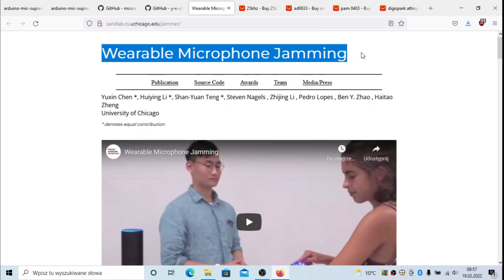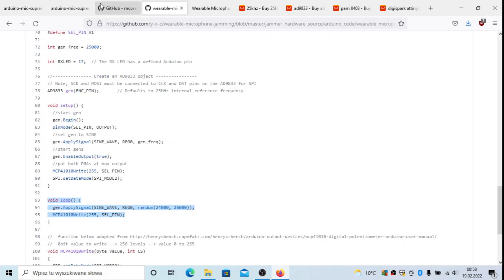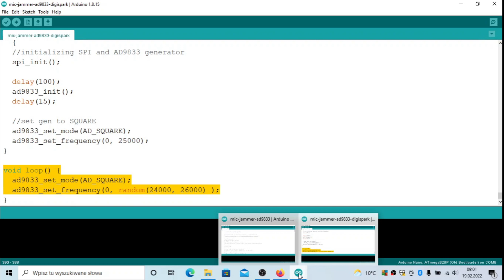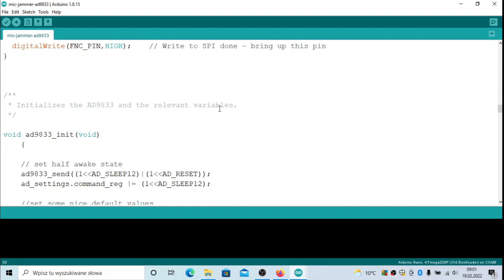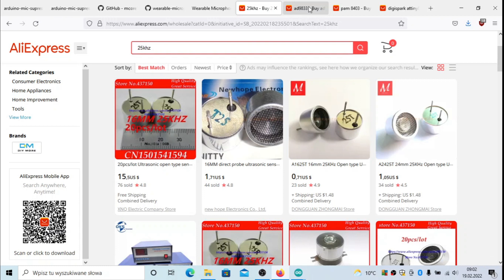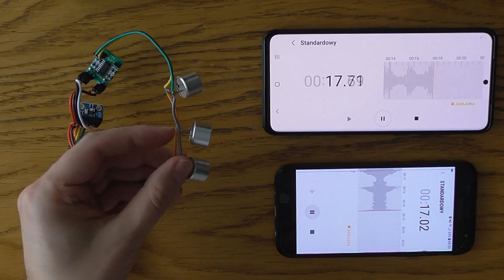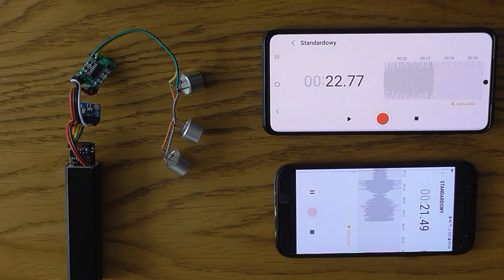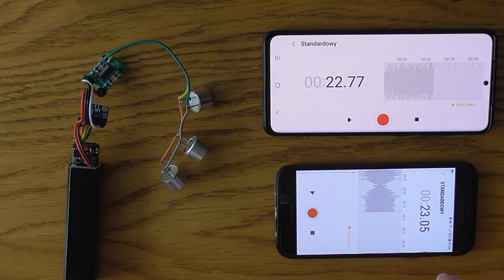Simplest, cheapest, effective DIY ARDUINO ultrasonic Microphone Jammer / DIY ultrasound Audio Jammer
[ENABLE CAPTIONS!] In this video I am showing how to build ultra cheap ultrasound Dictaphone / Microphone jammer to  protect your privacy against unauthorized  recording or eavesdropping during business meetings etc... Whole device costs less than 30 USD and is very simple. Please notice that commercial solutions giving the same jamming results cost 10-50 times higher and I am giving you this solution for free. So plz reward me with a LIKE at least :-)

The ultrasound audio jammer / audio recording blocker - is composed of :
- Arduino DIGISPARK ATTINY85 based  unit or Arduino Pro / Nano / Mini etc  - both versions of solution available (6 USD),
- Audio power amplification module PAM8403  (1 USD),
- Signal Generator board AD9833 ( 3 USD )
- set of 10-20 ultrasound transducers for 25kHz ( 10 units cost 10 USD).

 If constructed properly the jamming range is up to 10 meters (conference rooms) in closed areas for most low end chineese surveillance devices.  PAM8403 module gives 6 Watt of audio output power on 25kHz but it can be replaced with any other like PAM8610 for 2x10Watt output. No additional programmers are needed ( ARDUINO DIGISPARK is programmed over USB from Arduino framework on Windows/Linux/Mac)

DIGISPARK version

ARDUINO Nano/Mini/Pro version

The ARDUINO with AD8933 generates pulse wave with 25kHZ center frequency which is randomly changed within  +/-  2kHz area to achieve white noise.   This white noise leaks to hearable frequencies 100-5000Hz and overloads hidden microphones. You may hear this noise in my video..
Please notice that there are some hi-fi microphones that may not be jammed with this device - especially these with several microphones and software echo cancellation. There is never 100% effectiveness but this device  may suppress huge range of recording devices (voice assistants, dictaphones, wiretaps, audio recorders, cell phones,  tablets, laptops, hidden cameras, gsm bugs, laser microphones, direction microphones etc.) In the video  I am showing how the device works for two different phones in the video  - cheap and expensive one - you may compare its efficiency.

If you are businessman or politician  conducting some negotiations this kind of device is must have for you to protect your privacy by protecting your private conversation and secure your business.